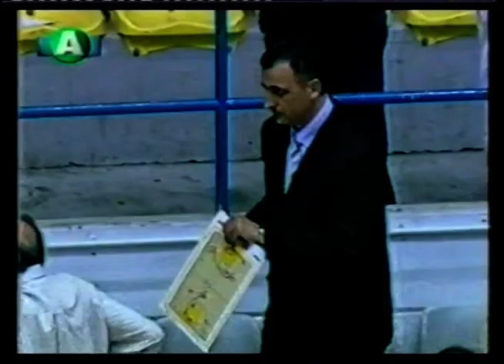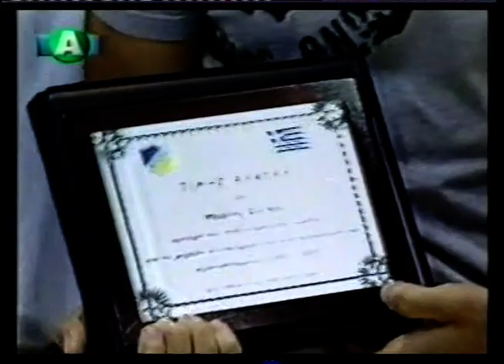ΑΠΟΕΛ - ΑΕΛ ꓲ 88-69 ꓲ Σεζόν 2006-07 (4ος Τελικός Πρωταθλήματος)